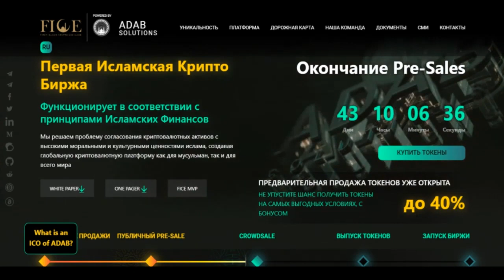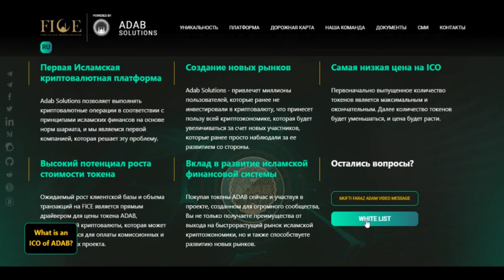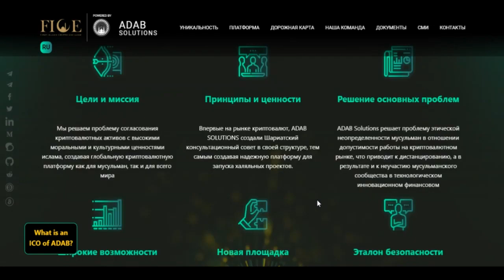ICO Fanclub _ Обзор проекта _ ADAB